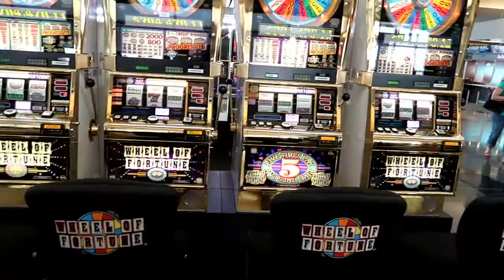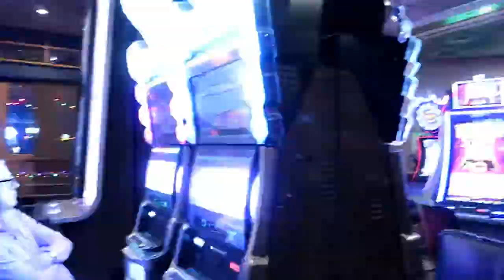أسد لاس فيغاس الذهبي 2017 The Las Vegas Golden Lion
داخل الفندق MGM أسد ذهبي. واهرامات مصر و ابو الهول على مدخل الفندق الاقصر .